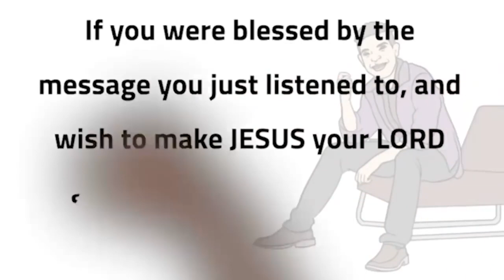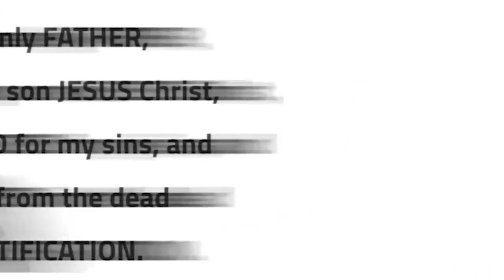Apostle Orokpo Michael - Anagkazo - The Compelling Power of the Spirit